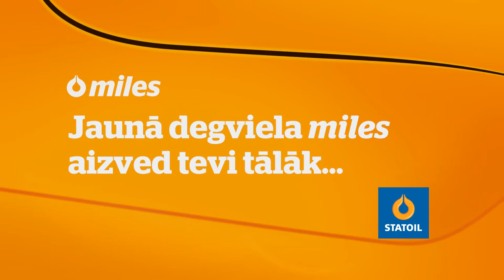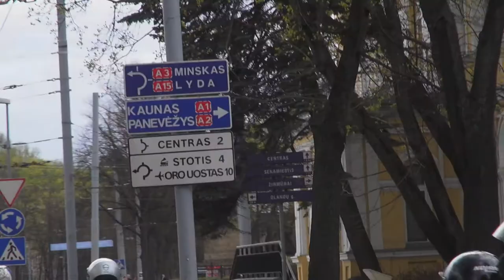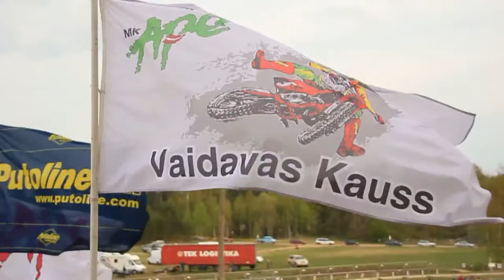Motociklisti 2013. gada 9.raidījums